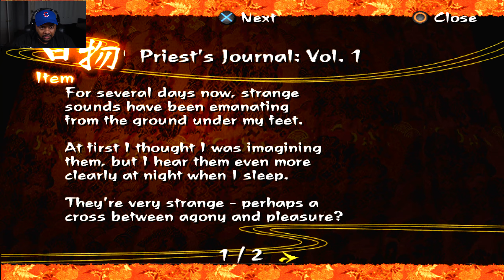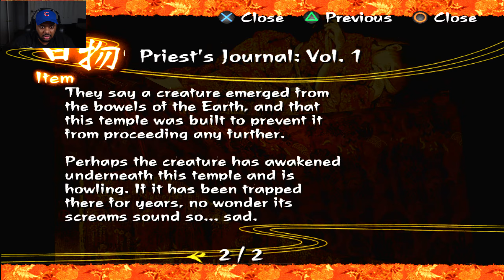KUON: Feeling Like A Cigarette October Fest Gameplay Part 6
KUON: Feeling Like A Cigarette October Fest Gameplay Part 6, the worst thing that could happen, happened. I am now a boxed Cigarette and it sucks. This episode the story is getting extremely complicated and is hard to follow. Even so I am still enjoying the ride. October Fest will continue with an additional episode tonight.

Kuon is a survival horror video game for the PlayStation 2, developed by FromSoftware. Kuon is based on an ancient type of Japanese horror story called a Kaidan. The game is set in a mansion in Kyoto during the Heian Period of Japan. Wikipedia
Initial release date: April 1, 2004
Developer: FromSoftware, Inc.
Genre: Survival horror
Mode: Single-player video game
Publishers: FromSoftware, Inc., Agetec, Acclaim Entertainment
Platform: PlayStation 2

Lethal One Classic Series
Octoberfest (Halloween  Special)Castlevania 1 etc